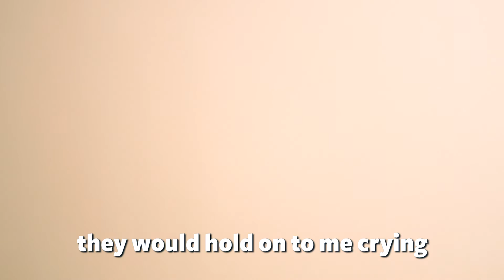BHeard on Immigration: Guatemalans of Bay Ridge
Every year hundreds of indigenous immigrants find themselves lost in a bewildering and sometimes abusive system that breaks up families, destroys lives and sends people back to their home countries where they often face more violence according to the advocates. Join us on Thursday October 22nd for BRIC TV's Breaking down the Walls, B-Heard Town Hall on Immigration RSVP here: BRIC.me/u/THI

BRIC is pleased to announce that, as part of its BRIC TV initiative, it will present Breaking Down the Walls: Brooklyn BHeard on Immigration, a live-broadcast, town hall-style discussion, on October 22 at 7pm. The discussion, hosted by Brian Vines (Senior Producer, BRIC TV), will examine the state of immigration and the policies (or lack there-of) that affect New Yorkers.